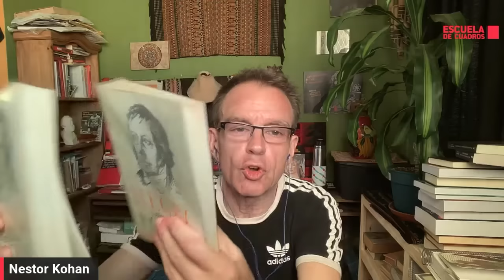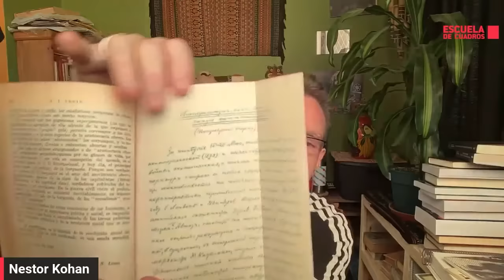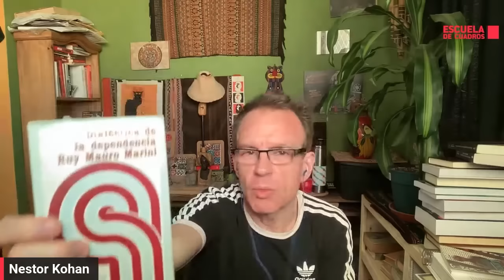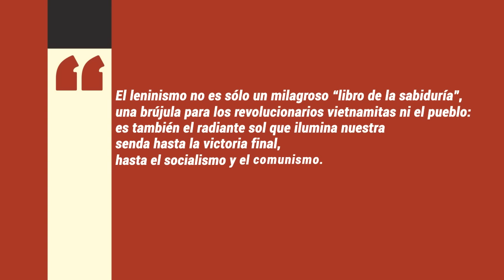Lenin y el imperialismo | con Néstor Kohan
En este programa, Nestor Kohan argumenta la coherencia del pensamiento de Lenin, planteando que el antiimperialismo forma un hilo conductor en su obra, desde su esfuerzo temprano por analizar el capitalismo dependiente en Rusia, hasta el célebre texto sobre el imperialismo de 1916. La preocupación de Lenin sobre la dominación imperialista tiene diversas aristas incluyendo: la denuncia sobre la superexplotación de las y los trabajadores del Sur; la defensa a la autodeterminación de los pueblos; y el concepto leninista sobre el partido y la estrategia socialista.

• Néstor Kohan, "Dialéctica del mercado mundial capitalista, el imperialismo y la dependencia"
en Teorías del imperialismo y la dependencia desde el Sur Global